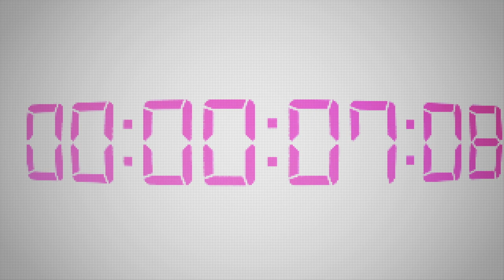"the House of Horrors" a Spiral Productions production... FULL TRAILER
re-live your worst nightmare! walk into the tunnels of this horrifying tale of terror.

 unlike anything you have ever witnessed before -yet, at the same time, strangely familiar - you will not be able to forget what you witness!

 a fully immersive, unexpected, thrilling, mind bending, multi-sensory, tangible, multi-dimensional, multi-media, multiple-perspective, live, real-life theatrical experience.

 told with live actors, inhabiting extraordinary characters.

brought to life with multiple media, specially created sets and true life, tangible environments.

 -the story of this incredible world unfolds as we enter the dream of a young child.

 leave what you think you know at the door… experience everything you have only imagined… …in every one of your bad dreams -you are part of the experience.

it will disorientate you, take you by surprise, show you what you know you are too afraid to see -and take you within… coming face to face with those imaginings that leave us breathless with fear in the dead of night! are you brave enough to go into that dark passage…?

… the strange cries heard at night from that far corner room of the asylum, never visited. … the glimpse of a ghostly feint outline of the woman floating through the misty tree-lined dusty road… the face in the window of a room that has been locked for decades… an apparition of a person people say was here, once, long ago… yet was seen only a few nights ago…the unexpected deep down the passage you thought you knew…

then, you remember, that you chose to enter our house!

good night. sleep well. Don't let the bedbugs bite!

PRODUCED BY SPIRAL PRODUCTIONS

Creative Direction & Concept:
Josh Lindberg

Written by:
Josh Lindberg

Performance Director:
Craig Morris

Set Design:
Dewet Meyer -JDM Unlimited

Costume & Make-up Design:
Leon Von Solms

Senior Line Producer:
Jennifer Mostert

Production Manager:
Flo Maluleka

Camera Director/AV/Graphics:
Anton Opperman -Triggerfinger

Technical:
AV Unlimited

Lighting Designer:
Josh Cutts -Visual Frontier

Sound Design & Soundscape Direction:
Alun Richards, Hamish MacArthur -Madhaus